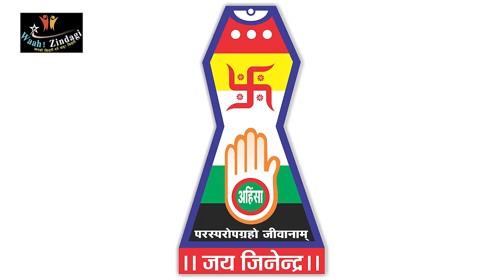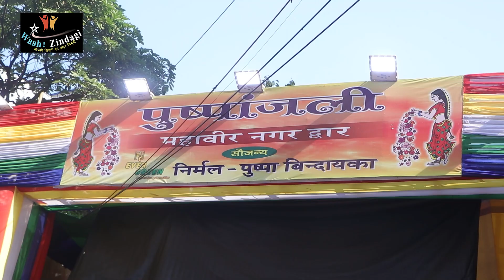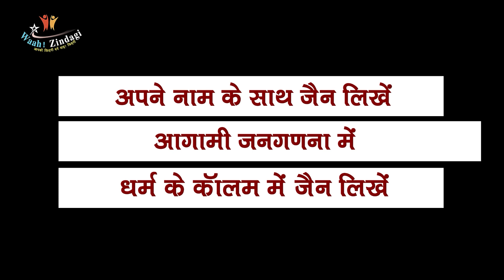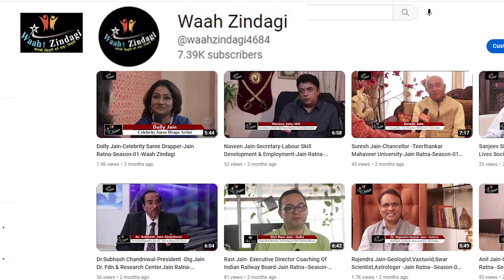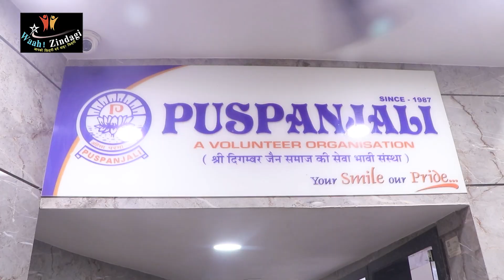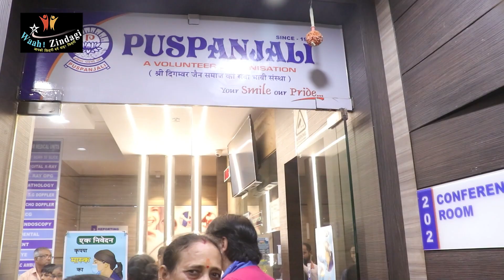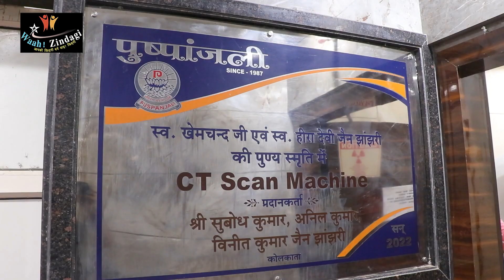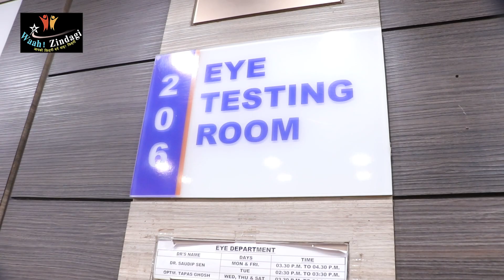पुष्पांजलि द्वारा महावीर जन्म कल्याणक दिवस पर निर्मित महावीर नगर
शोभा यात्रा के साथ ही इस फिल्म के द्वारा देखें पुष्पांजलि द्वारा किए जा रहे परोपकारी कार्यों के बारे में।